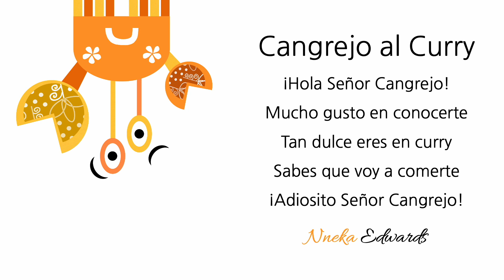Curried Crab - Cangrejo al Curry - Spanish